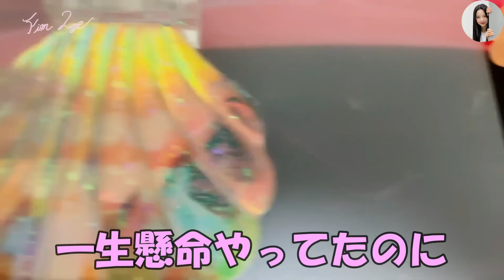日本食を食べたり誕生日プレゼントを作ったりするサクラの退勤後ブイログが可愛すぎる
当チャンネルの動画では、LESSRAFIMのコンテンツに対するリアクションや編集を加えており、視聴者の皆様により楽しいエンターテインメントを提供することを目指しています。